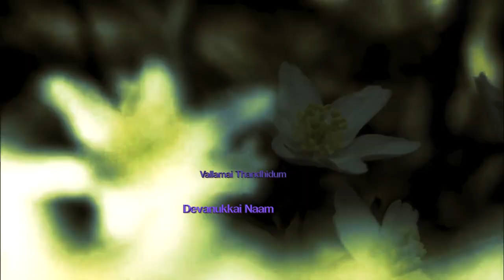வல்லமை | Tamil Christian Song | Agnel Marivalan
வல்லமை christian folk song.
Album - JOY 1  Lyrics & Tunes - Agnel Marivalan